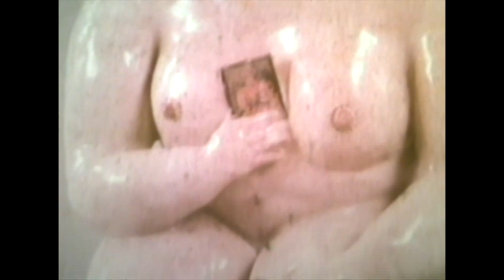Artist and Critic with Don Gray, "The Eternal Woman"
Artist and Critic with Don Gray was a television show that aired in New York on Manhattan Public Access during the 1970s and 1980s.